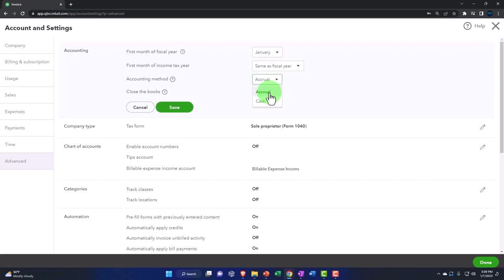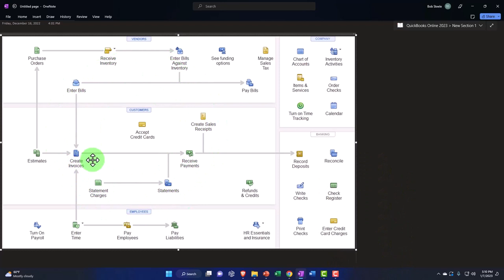Accounting Method Settings (Cash or Accrual) - QuickBooks Online 2023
Accounting Method Settings (Cash or Accrual)